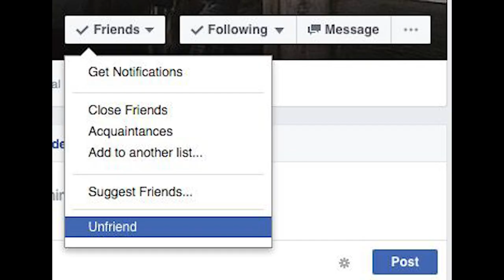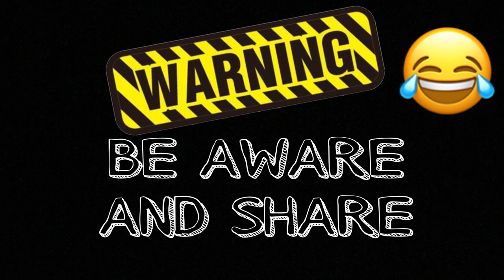Don't believe in Facebook | FAKEBOOK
When you found a beautiful girl in facebook but the reality when you meet her.